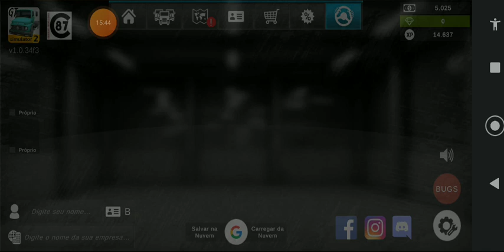jogando grand truck simulator 2 😃